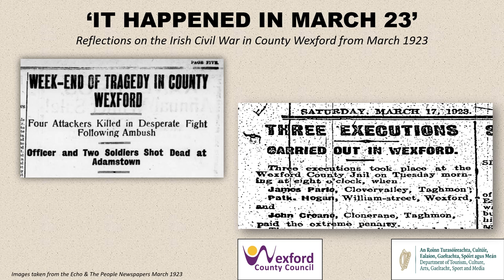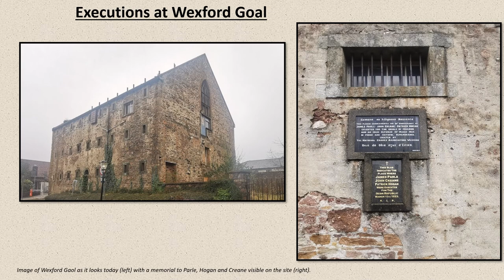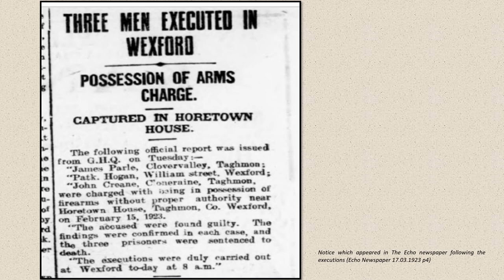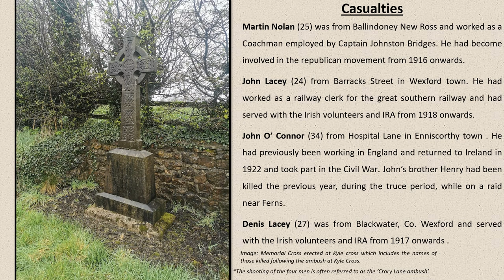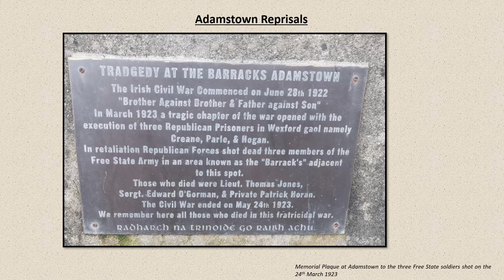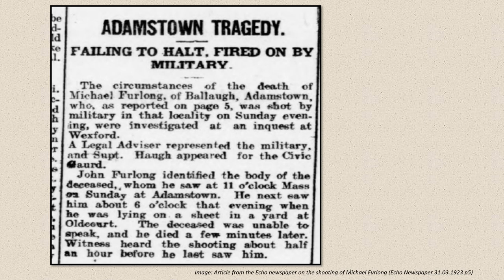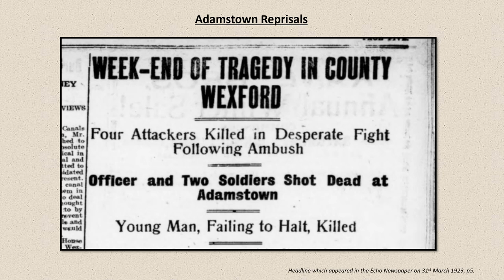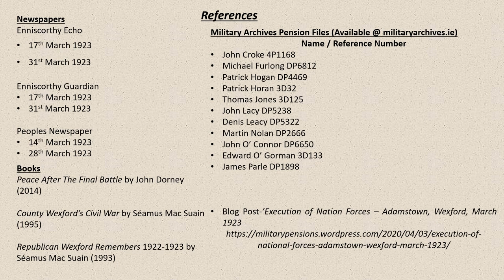Reflections on the Irish Civil War in County Wexford from March 1923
Barry Lacey, Historian in Residence for Wexford Libraries recaps the incidents that took place in Wexford during March 1923 as part of the Civil War.

Barry reviews how the incidents were reported in the local newspapers of the time.